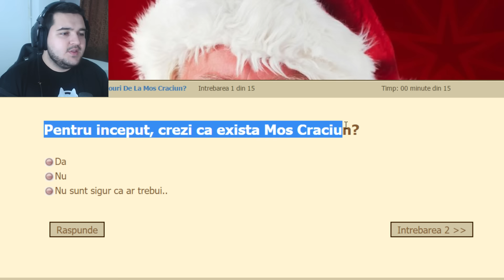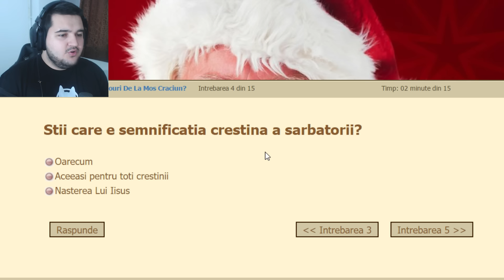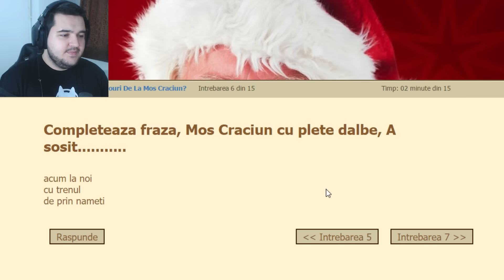CE CADOURI O SA PRIMESC DE LA MOS CRACIUN ?!